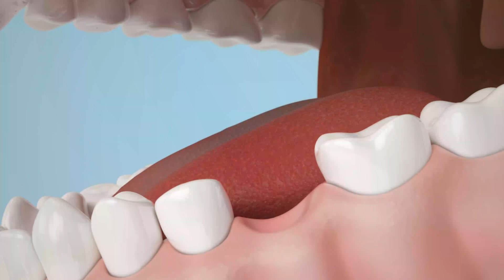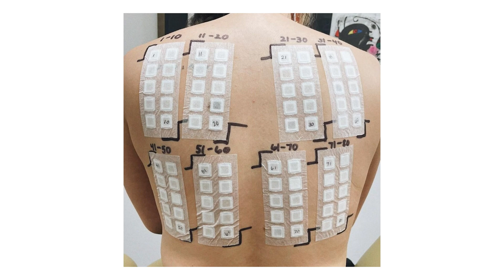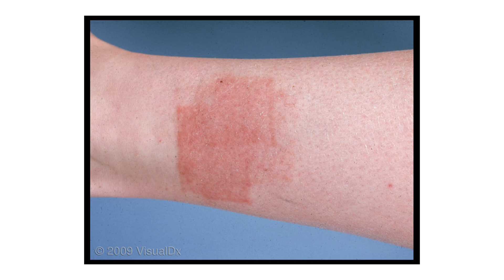Metal Alerjisi Nedir, Belirtileri ve Tedavisi Nelerdir? - Prof. Dr. Ahmet Akçay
Herkese merhaba, bu videoda konumuz metal alerjileri. Takılar, saatler, gözlük çerçeveleri veya metal düğmelere temas ettikten sonra kızarıklık, kaşıntı veya döküntü yaşıyorsanız metal alerjiniz olabilir! En sık nikel, krom ve kobalt alerjiye neden olur.
Belirtiler ve korunma yolları için videomuzu izleyin! 🎥